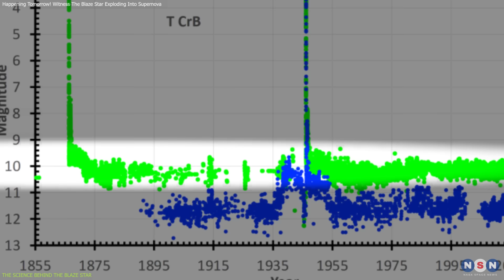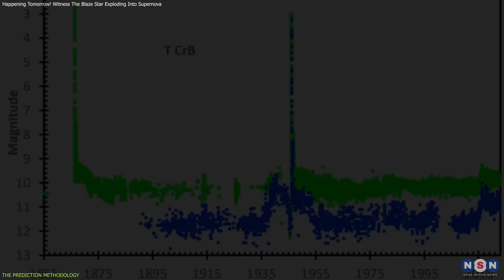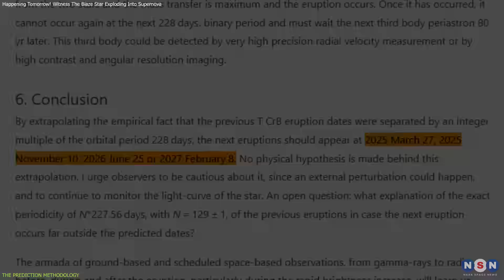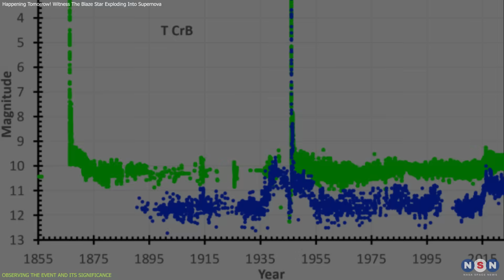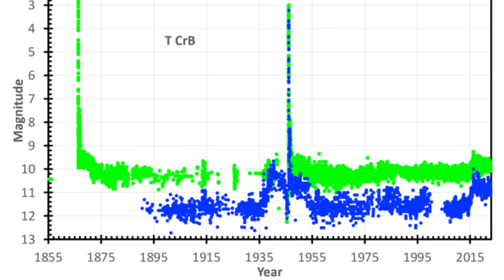Look Up! The Blaze Star is Exploding TOMORROW and Visible to the Naked Eye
A massive star explosion is about to light up our night sky! T Coronae Borealis, a rare recurrent nova, is predicted to explode on March 27, 2025. This event happens only once every 80 years, and you can see it with your naked eye! In this video, we break down the science behind the explosion, how astronomers predicted it, and how you can witness this historic event. Don’t miss it—watch now!

Chapters:
00:00 Introduction
01:09 THE SCIENCE BEHIND THE BLAZE STAR
03:21 THE PREDICTION METHODOLOGY
05:08 OBSERVING THE EVENT AND ITS SIGNIFICANCE
08:01 Outro
08:08 Enjoy